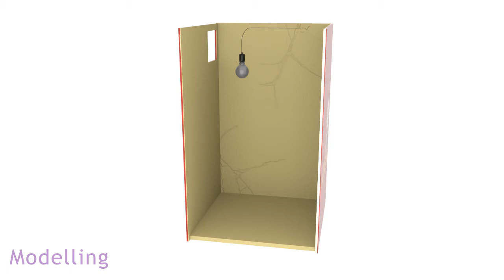Vending Machine Modeling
Program: Maya